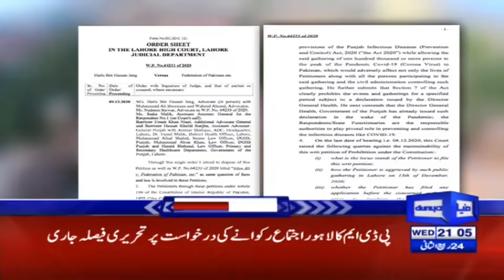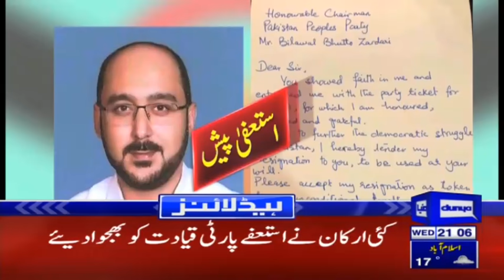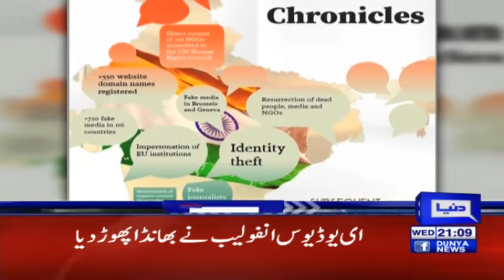PDM Announces Long March In January | Headlines & Bulletin 9 PM | 9 December 2020 | Dunya | HA1L